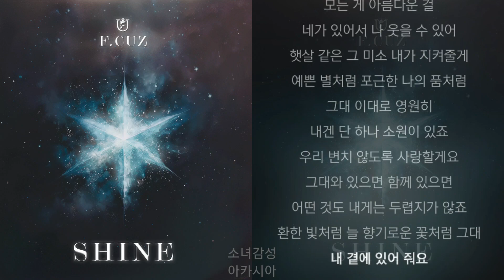포커즈(F.CUZ) - Shine (2023)